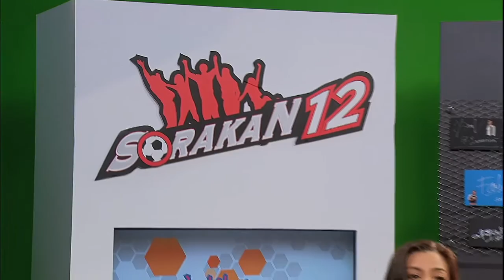Sorakan12: Nabil Jeffri & Fairuz Fauzy (Seg 4)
Nabil masih bergandingan bersama Nadia, dan Fairuz bersama Burn, untuk game baru Sorakan12 - tutup mata, pastu masukkan bola dalam gol.